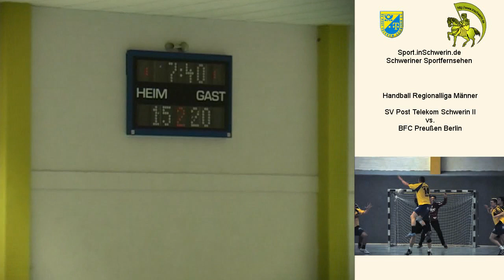Sport_inSchwerin_39s2_T_06.mpeg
Handball Regionalliga Männer 29:31 13:18 SV Post Telekom Schwerin II vs. BFC Preußen Berlin